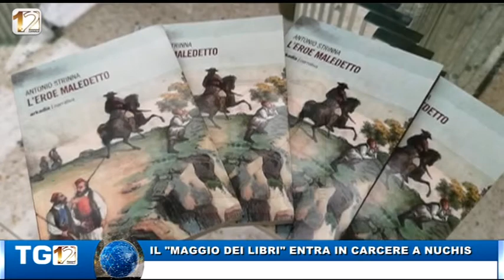IL MAGGIO DEI LIBRI ENTRA IN CARCERE A NUCHIS